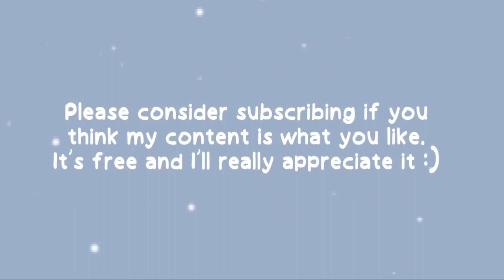Badboyhalo Making Fun of Quackity